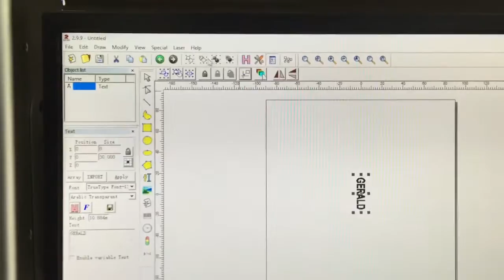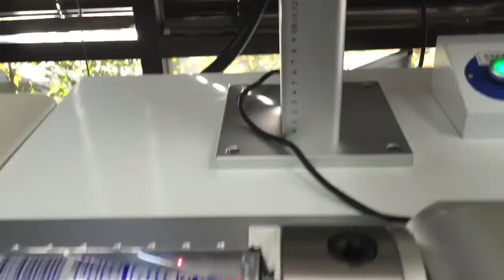Ezcad rotary marking